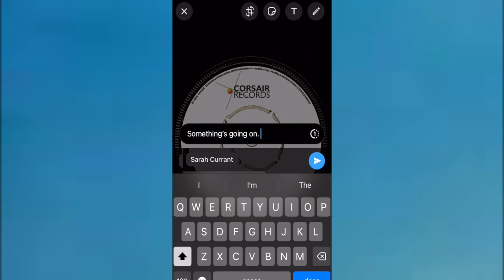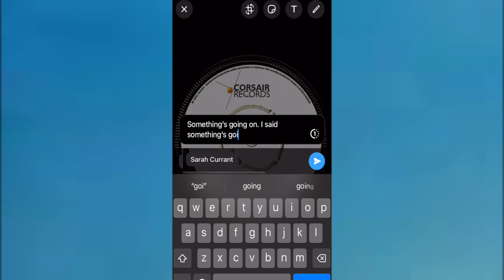Eddie Dyja 'Something's Going On'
The debut single from Eddie Dyja.